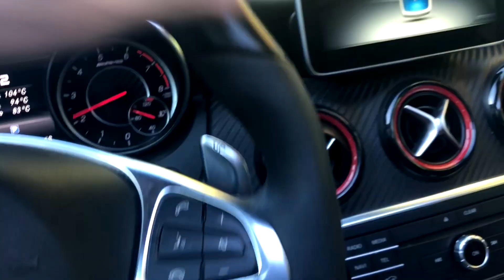MA SOEUR DEVIENT FOLLE EN A45 AMG !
On a qu'une vie, autant en rire ♫